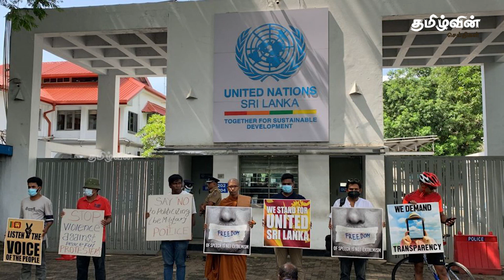இன்றைய பிரதான செய்திகள் - 11.11.2022 | Sri Lanka eveningnews News Today | Tamilwin News